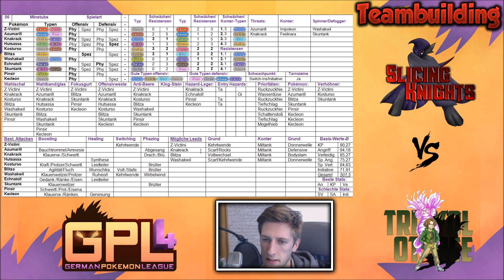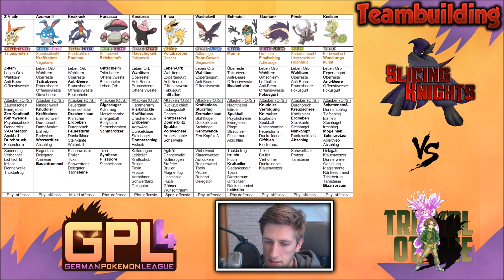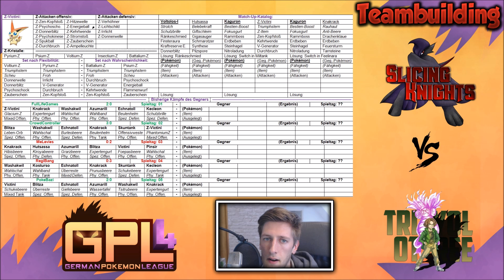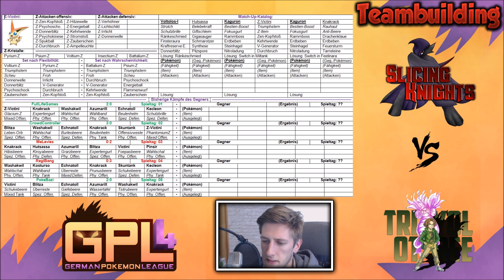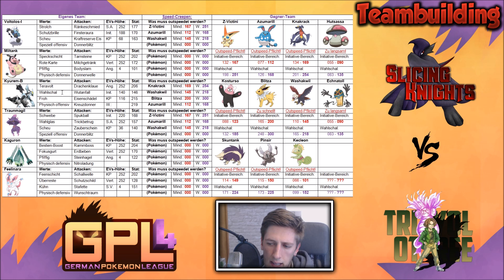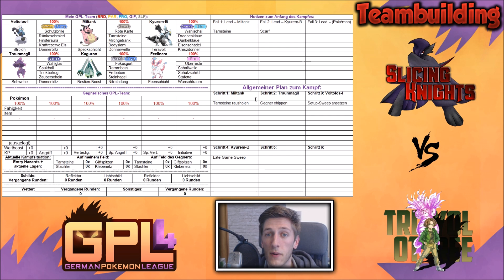GPL [S4] - Spieltag 6 - vs. Triyolotree: Teambuilding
German Pokémon League – Season 4 -
[German] – Spieltag 6 - vs. Triyolotree: Teambuilding